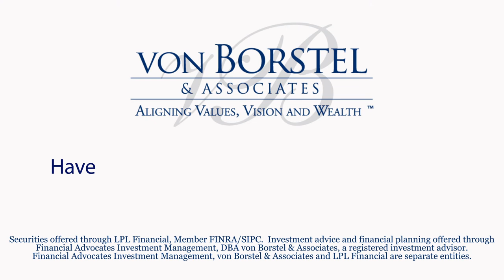The Biggest Threat to Achieving Your Financial Goals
Yes, a lot is going on, but this remains the biggest threat to you achieving your financial goals.